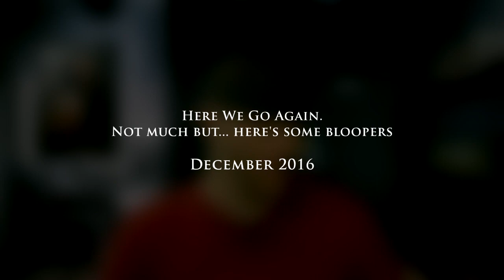Bloopers & Outtakes: DECEMBER 2016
So why not donate and contribute to the growth of the channel?